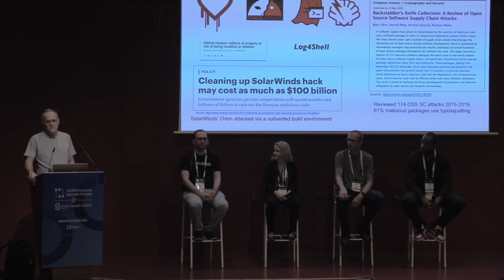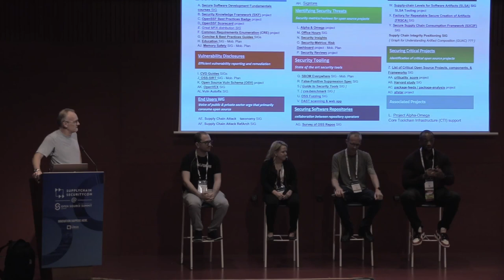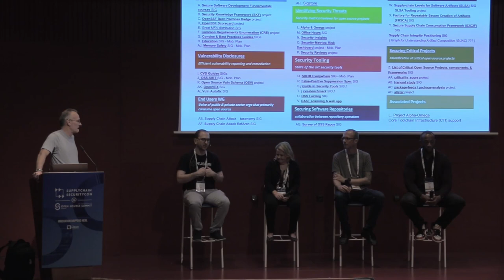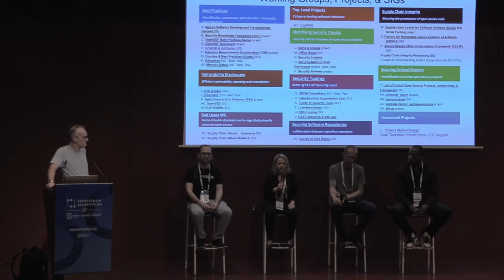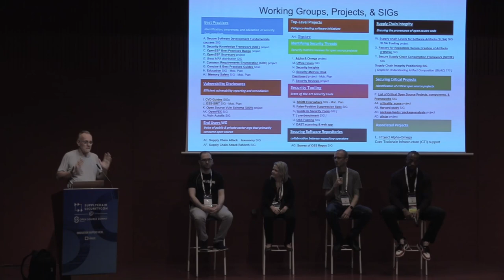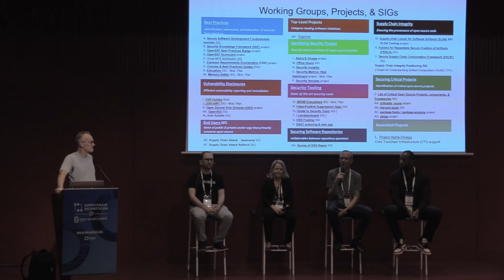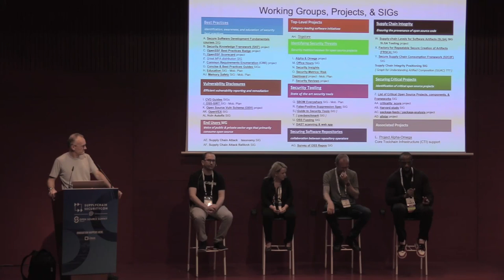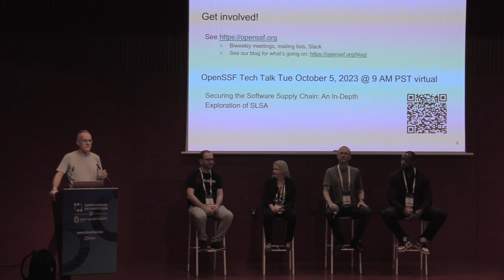Ketchup, Mustard, and Relish... - Laura Seay, Arnaud Hors, Jay White, Michael Lieberman, Joshua Lock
Panel Discussion: Ketchup, Mustard, and Relish of Software Supply Chain Security - Laura Seay, Red Hat; Arnaud J Le Hors, IBM; Jay White, Microsoft; Michael Lieberman, Kusari; Joshua Lock, Verizon

Skip the sauerkraut and join the OpenSSF Supply Chain Integrity Working Group! This panel, composed of several of the leaders in the Working Group, will discuss how to improve and standardize your software supply chain security with the open source standards and tools: S2C2F, SLSA, and FRSCA. Attendees will have the opportunity to hear about these technologies, what they provide, and how they compare to one another, as well as get answers to their questions so that they know how to start leveraging these brand new technologies.